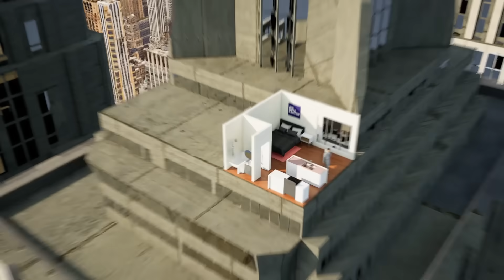This is the Building to House 8 Billion People | Real Scale Comparison | Big Data Factor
Could we house the entire human population in a single building? In this video, we explore the mind-blowing concept of a global megastructure designed to house the entire human population. Using real-scale building comparisons, we break down the math, analyze population density, and examine the engineering challenges behind building the biggest building in the world.